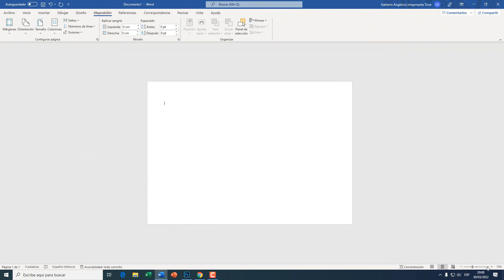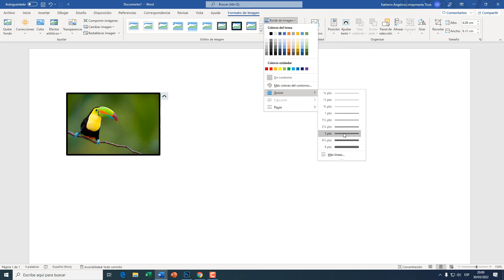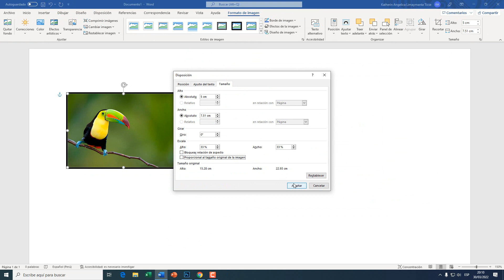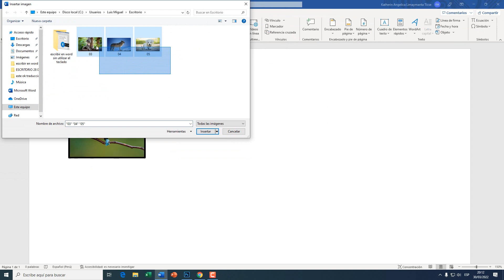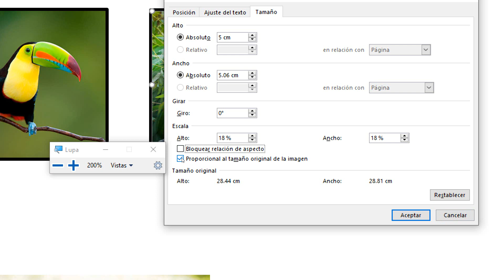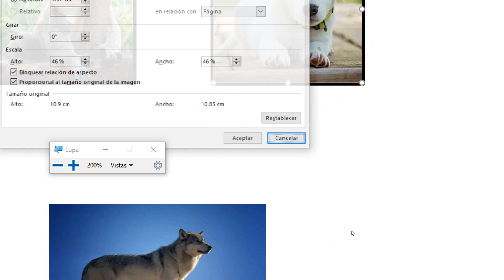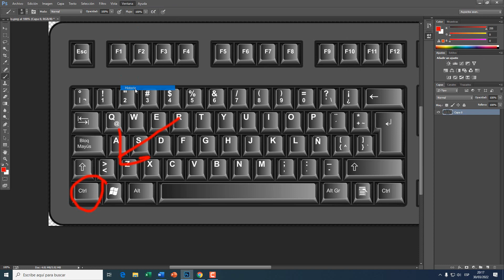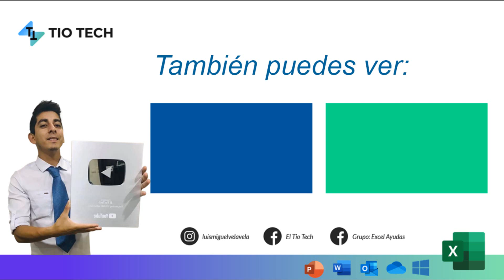Como poner varias imágenes del mismo tamaño en WORD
Aprende a poner varias imágenes del mismo tamaño en Word. Imágenes con tamaños uniformes en Word.

00:00 introducción
00:34 Cambiar orientación de una hoja en Word
01:00 Insertar imagenes
02:05 Agregar bordes a las imágenes
02:30 Ajuste de la imagen
03:00 Configurar el tamaño de una imagen
06:50 Cambiar el alto y ancho independientemente
09:35 Distribuir imagenes horizontalmente
10:04 Duplicar imagenes